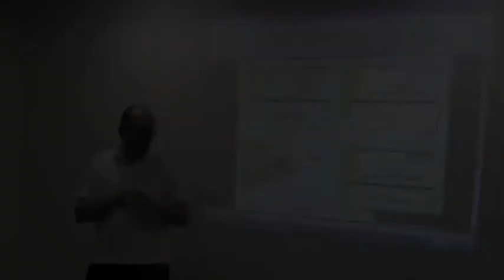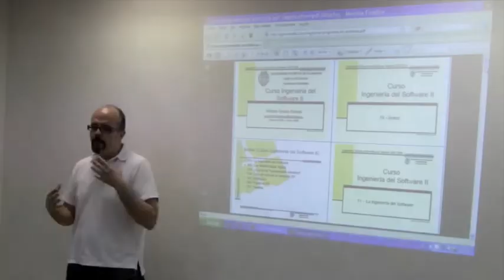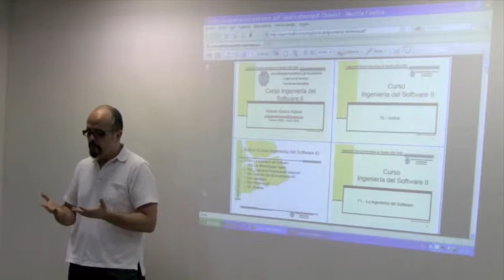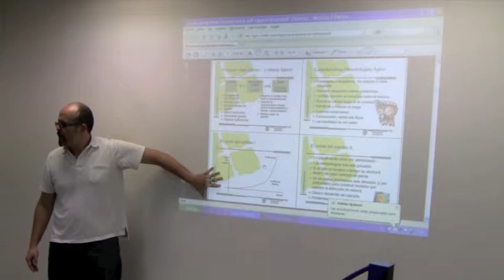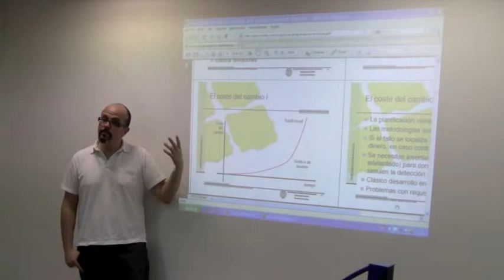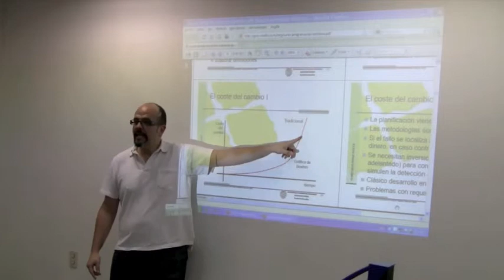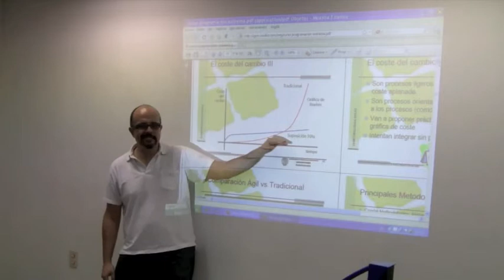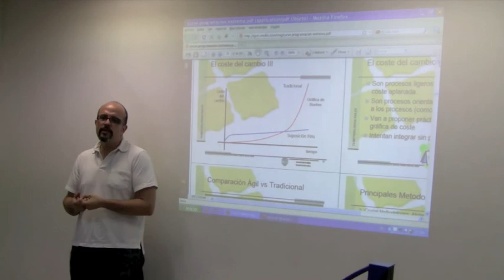XP - Decisión de Negocio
Extreme Programming es una metodología que abraza el cambio; que mantiene competitiva a las empresas adaptando sus sistemas a las variaciones en el mercado. Seleccionar XP como metodología de desarrollo es una decisión estratégica basada en adquirir y mantener ventajas competitivas en el negocio.

Este video fue realizado como parte del Taller de Introducción a XP, dictado por Imolko.